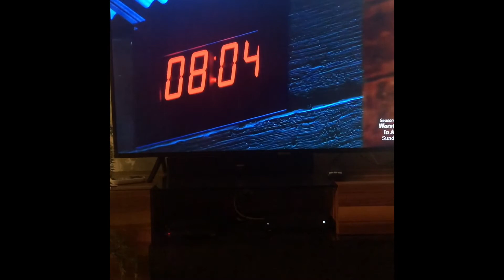Bobby flay @food network @chef_nicholas_poulmentis #25 Ingridients or less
@beat Bobby flay @food network @chef_nicholas_poulmentis
#25 Ingridients or less